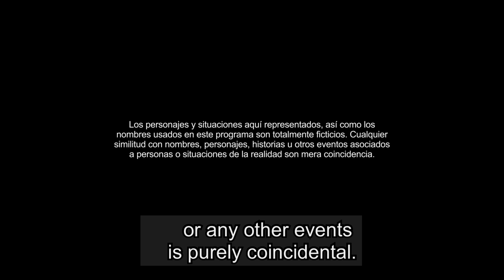Without Breasts There is Paradise 3 | Recap (08/03/2018) | Telemundo English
Official video of Telemundo content Without Breasts There is Paradise 3. Discover the best of the last week of your favorite series. Recap chapters 35 to 39.

Without Breast There Is Paradise 3
The season begins with the expected results of the departmental beauty contest of Colombia,[6] and revolves around the doubts that remained in the previous season, about the curse that persecutes the daughters of "Las Chicas del Barrio", the spell of Albeiro (Fabián Ríos) and the confusion of Catalina, La Grande (Carmen Villalobos), for her love for El Titi (Gregorio Pernía) and Albeiro.[7] As well as the conflict between Hernán Darío (Juan Pablo Urrego), and Catalina, La Pequeña (Carolina Gaitán) about Mariana's pregnancy, and the return of Martín (Juan Alfonso Baptista), who has returned to take revenge on Catalina, La Grande for having handed him over to the authorities